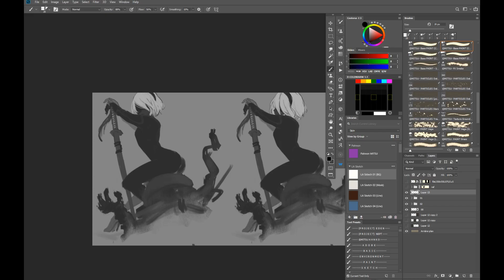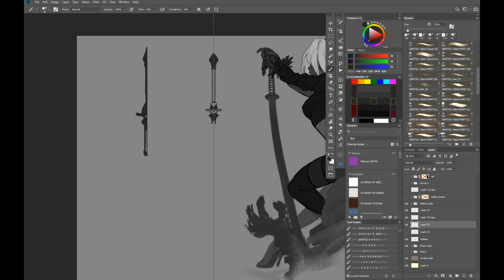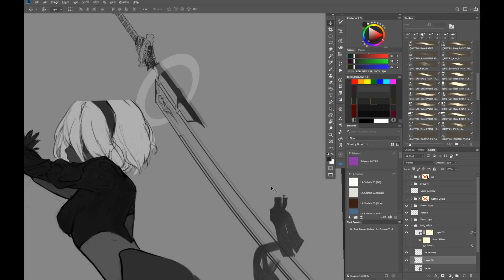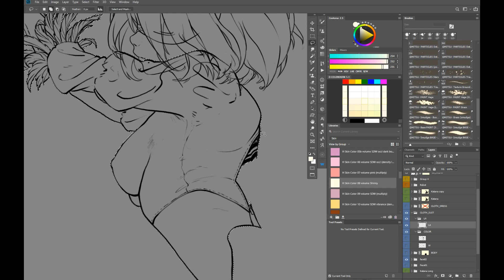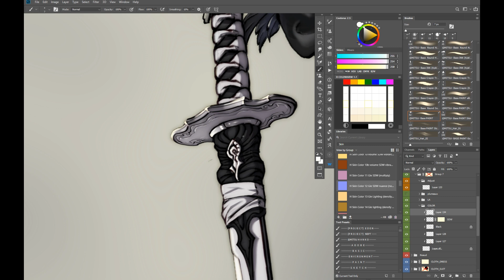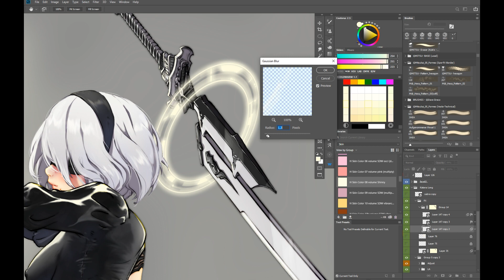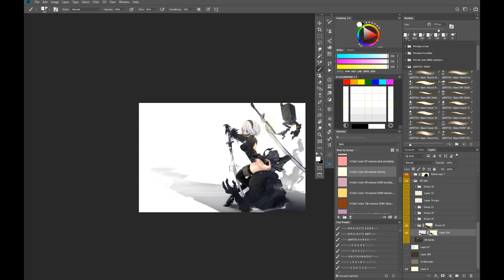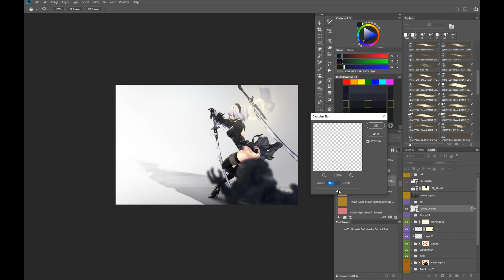2B Nier automata sped up process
"2B" from Nier Automata

This illustration is part of Term 008 Reward Pack
Includes :
4K wallpapers / NSFW variations
PSD / Brushes
Full process more than 4H50

All tutorials are availble on CUBEBRUSH and GUMROAD